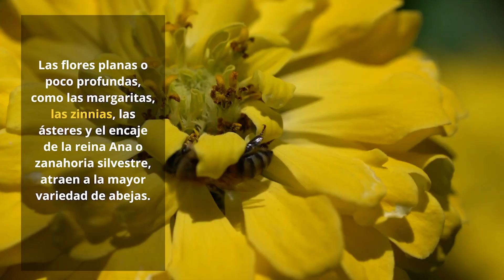Atrae polinizadores en tu jardín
Atrae polinizadores a tu jardín. Planta flores rojas o naranjas para atraer a los colibrís. Planta una mezcla de flores perennes y anuales para atraer a las mariposas. Considera plantar una especie de algodoncillo para atraer a las monarcas. Las flores planas o poco profundas, como las margaritas, las zinnias, las ásteres y el encaje de la reina Ana o zanahoria silvestre, atraen a la mayor variedad de abejas.
Poda los arbustos con flores después de que se haya completado la floración. La poda no afectará las floraciones para el próximo año.
¡El Programa Jardinero Maestro de UC está disponible para ayudarle! Si tiene preguntas sobre jardinería y los recursos disponibles en su condado, haga clic en el enlace para acceder el sitio de internet del Programa Maestro Jardinero de UC en su localidad y la información de contacto.